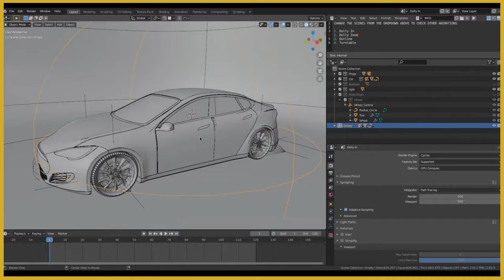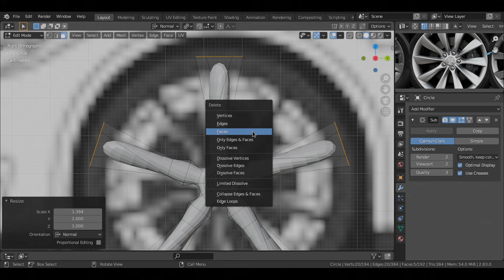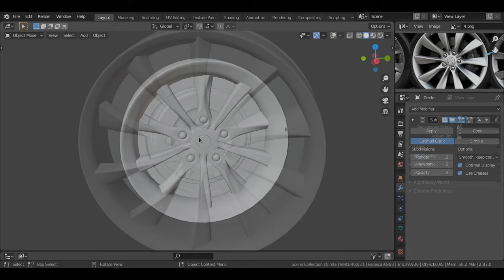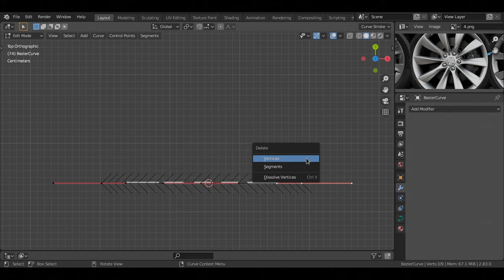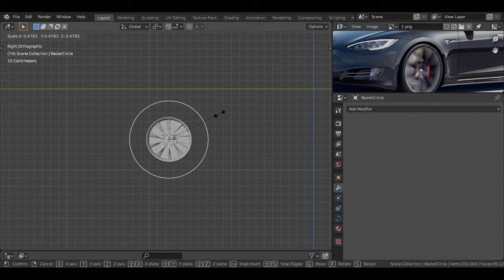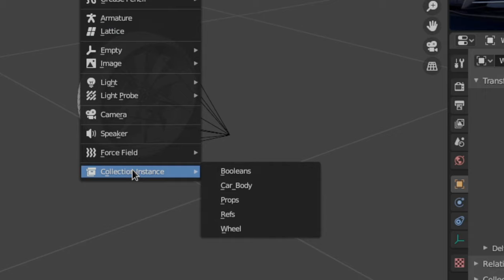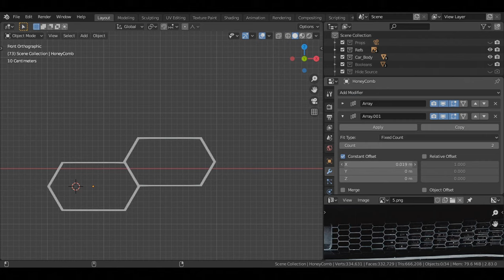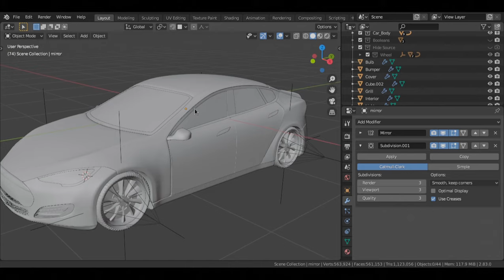Car in Blender - PART II - Wheels, Grilles & Other Details [ Beginners ]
In this tutorial, we will make a Tesla Model S (inspired) car model in blender. This is part 2 of a 4 part series. In this video we will look at some intermediate to advanced modelling techniques. Also we take a deep dive into the modifiers - how to effectively use them for procedural modelling.

(Rebranded to Surface Essentials v3)

Blender version  :    2.83 LTS
Render engine    :    Cycles
Difficulty       :    Beginner

(* Right Click... Save Image As... )

Time stamps:

0:00 Intro
1:30 WHEEL - Disc
13:17 WHEEL - Tire
28:34 BONUS - Instancing
35:07 Grilles
41:20 Finishing

Music is also produced and distributed by me under the artist name Fresnel Black. You can find all background music used in my videos under this name.

***Social Links***